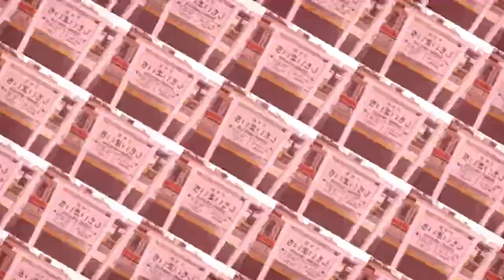【再うｐ】RED SHIMOIMAICHI【下今市駅】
2018/01/18
音声 - らいとにんぐさん